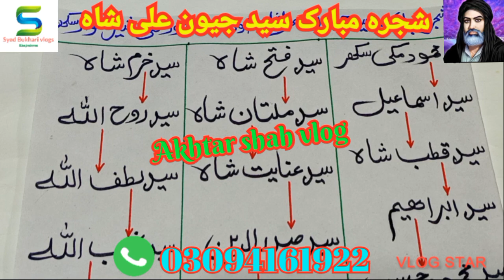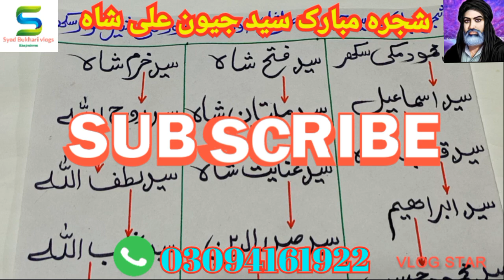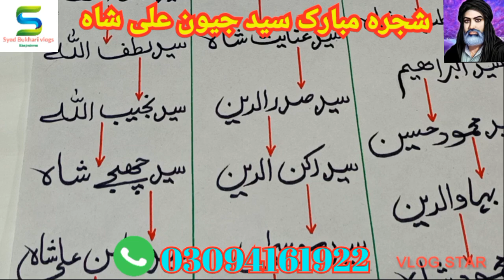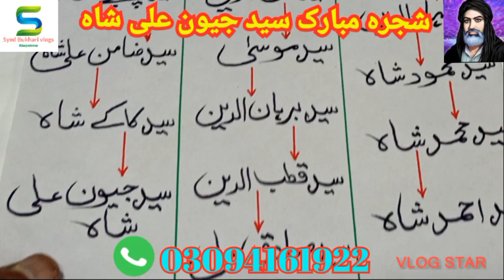شجرہ مبارک سید جیون علی شاہ اولادِ سید محمود مکی شیر سوار @#(Akhtar shah vlog tv 📺 2990)